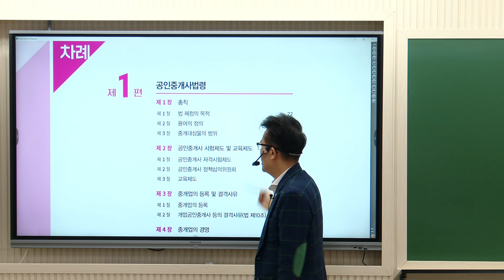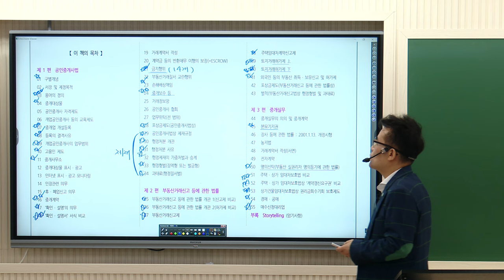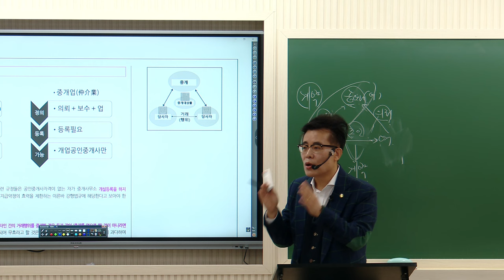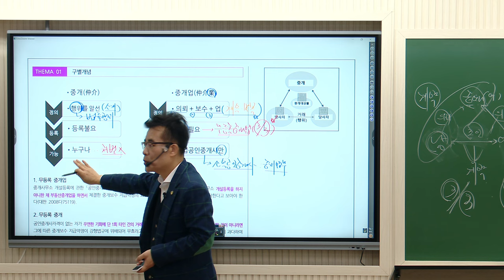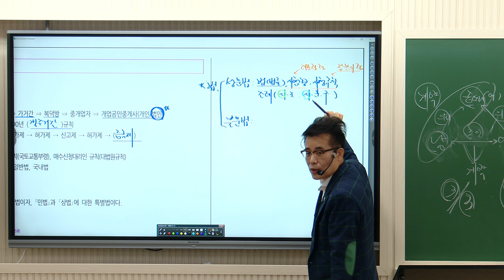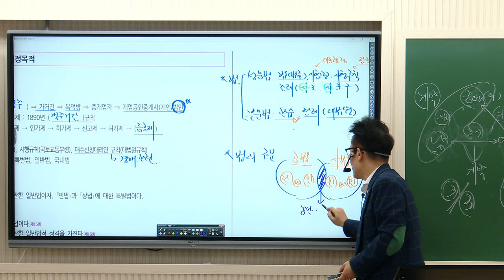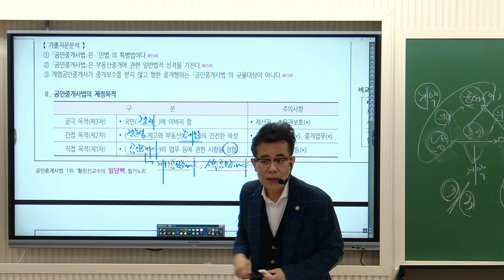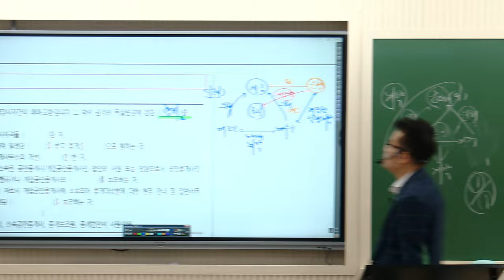[공인중개사학원 김포중앙] 중개사법1타! 황정선교수님 기초이론 1주차 "중개와중개업"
중개사법1타 황정선 교수님의 기초이론과정 1주차!
"중개와중개업" 강의영상입니다.

▶ 중개사법1타 정리의고수 황정선교수님의 11~12월 강의는